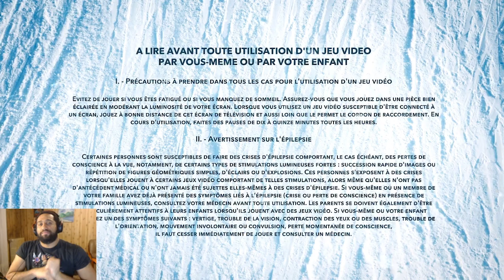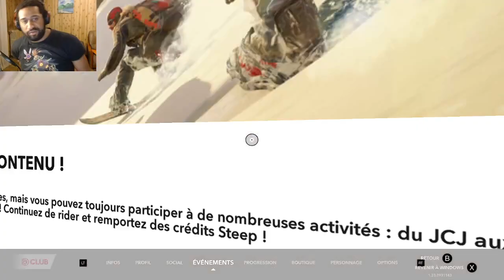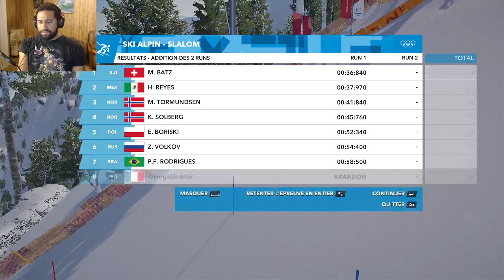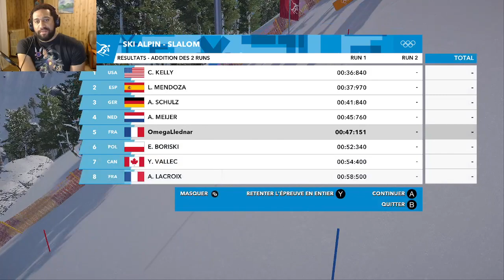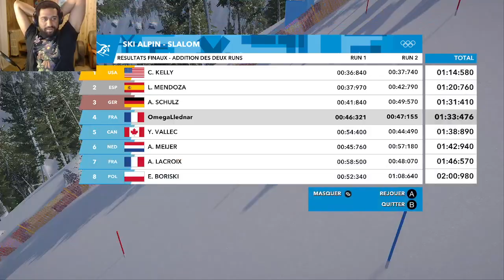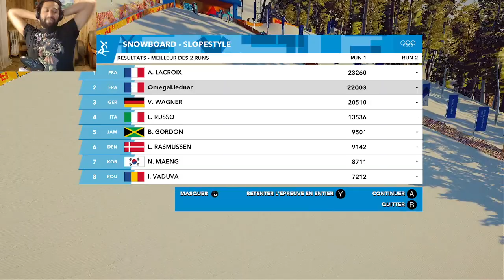La glisse c'est tout ce que j'aime !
Du sel et des rires sur Steep ! je reprend le jeu un an plus tard